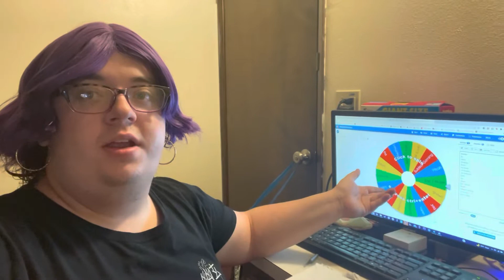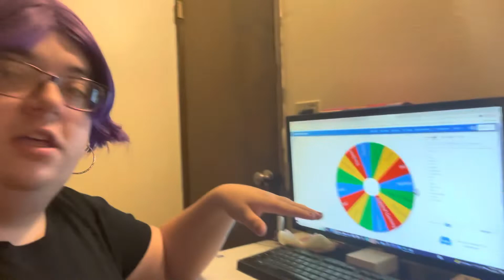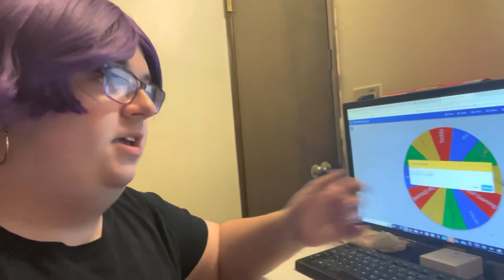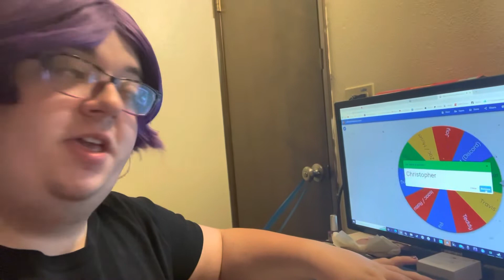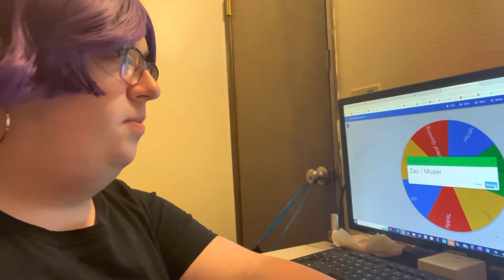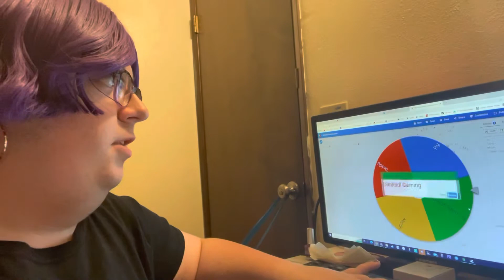League of Assholes and Discord’s Finest Draft Order Reveal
A video made off of my phone so it’ll look wonky as shit but hey. Have a draft order video as we loom forward to the NFL season oh so closely approaching.